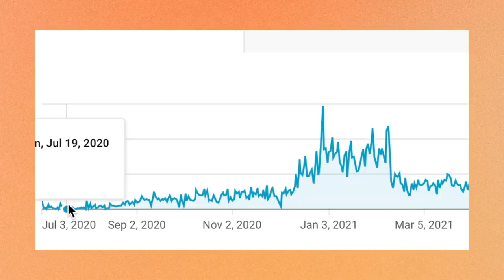Instagram SUCKS for artists (or why I quit IG and don't regret it)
Let's face it: Instagram sucks for artists, and it's sucked for a long time. But, the good news is that if you hate it, you can always leave. I left a few months ago, and I regret *nothing* about the decision!

Youtube is a much better platform in so many ways, and as an oil painter, the pressure to constantly have new content 5-7x/week on IG was too unsustainable for me to bear. On Youtube, I can post art vlogs, supplies reviews, painting process videos, and such a wide variety of content that I never get tired, and my content calendar isn't reliant on my painting schedule.

If you're feeling burnt out and tired of working against Instagram's demanding algorithm, consider doing what I did, and start a youtube channel instead.

○ refurbished Canon M50
○ link for new M50
○ extra batteries
○ diffusion filter I use to get a softer look
○ another diffusion filter (but weaker)
○ best tripod ever
○ light I use for filming at night